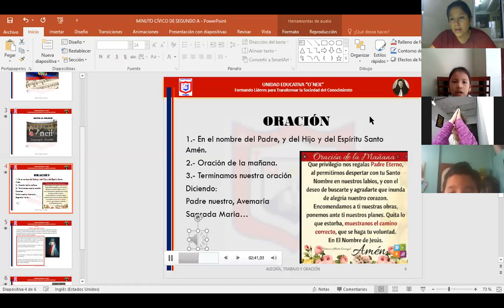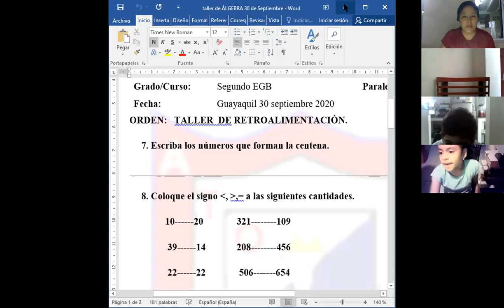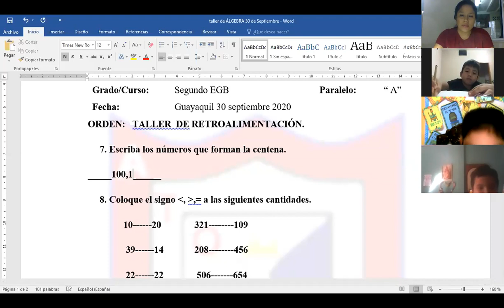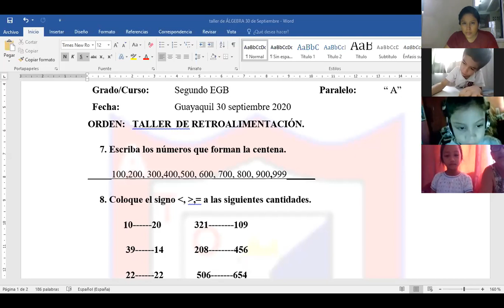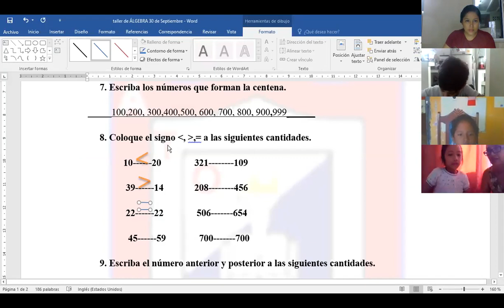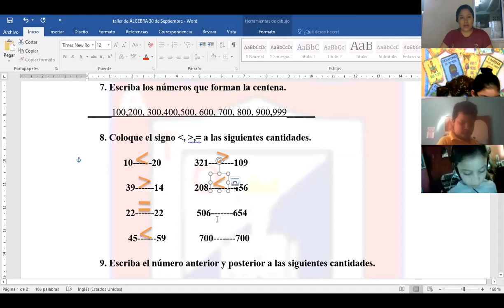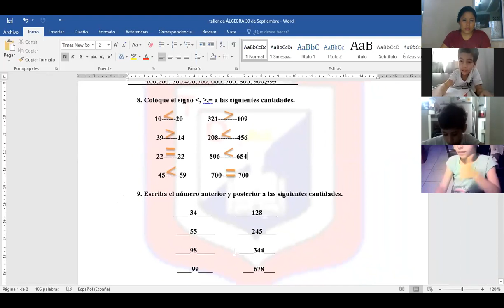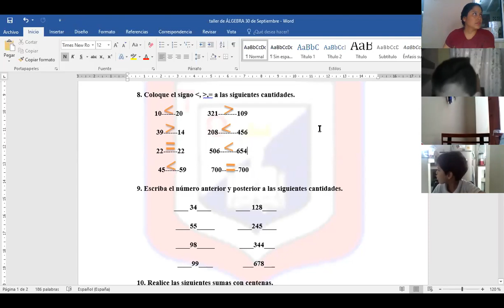Álgebra y Funciones Segundo Grado A 30 09 20